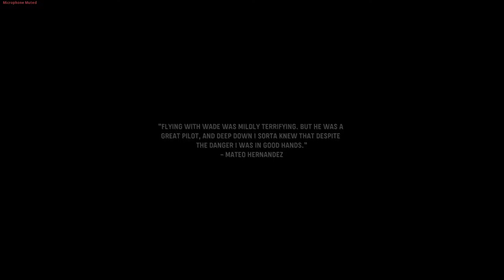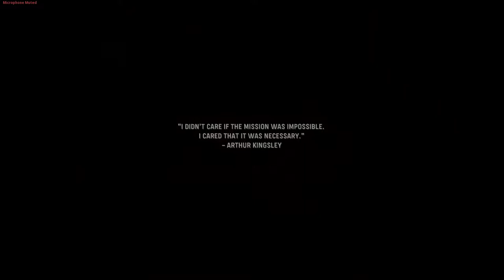Call Of Duty: Vanguard ! Part 1 (Phoenix) Walkthrough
Welcome to Call of Duty: Vanguard Gameplay

RAM-8GB
Storage-256 GB PCIe® NVMe™ M.2 SSD
              -1 TB 7200 rpm SATA
Mouse-G102 Optical Gaming Mouse

SECONDARY MONITOR- BenQ 54.6 (GW2283)